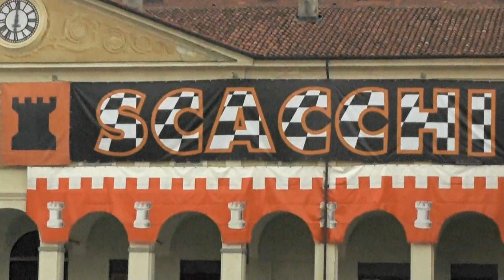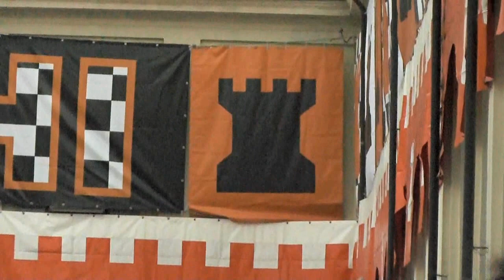Bob Dylan - She Belongs To Me (cover, Federico Borluzzi live in Ivrea)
Federico Borluzzi live in Ivrea, Italy.
Live cover of Bob Dylan's "She Belongs To Me", from his "Bringing It All Back Home" album (1965). Cover inspired by the live version of this song that Bob Dylan has been recently playing live with his band in 2013 and 2014.

Performed live in Ivrea, Italy (piazza Ottinetti) on February 20, 2015, by Federico Borluzzi with Epiphone Sheraton II electric guitar with capo on 2nd fret, harmonica in the key of A and vocals.
The decorations and flags that you can see in this video were still there after the celebration of the historic Carnival of the town of Ivrea.

You can hear a preview and download the single tracks or the whole album clicking (iTunes)
to hear the previews and choose your favourite store if you wish to download it.